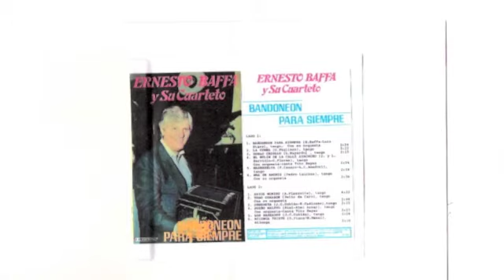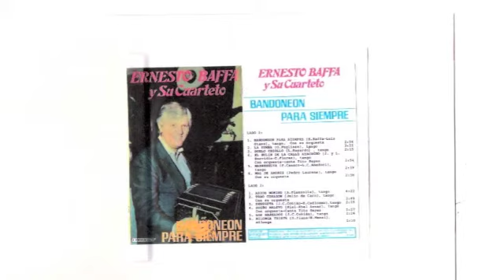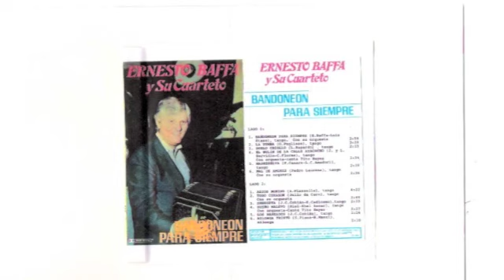El Bulin De La Calle Ayacucho Ernesto Baffa Y Su Cuarteto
Tango Canta Tito Reyes